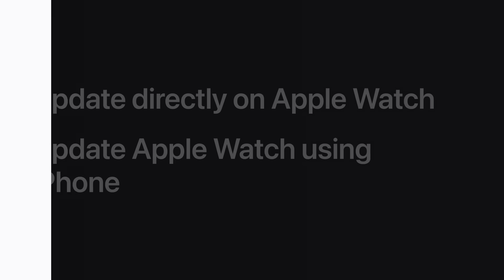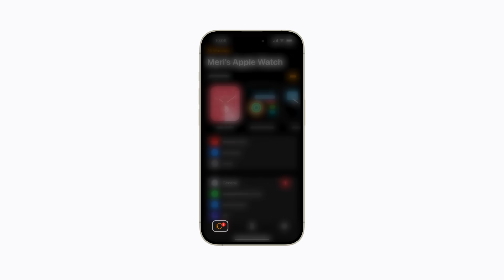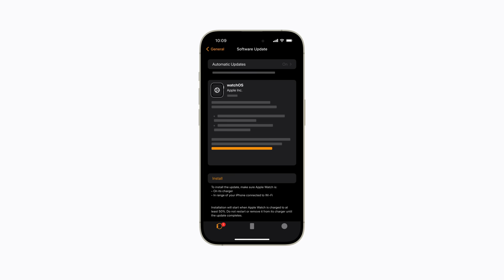How to update your Apple Watch | Apple Support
Learn how to update watchOS directly on your Apple Watch or by using your iPhone, and enjoy the latest Apple Watch features and newest watch faces.